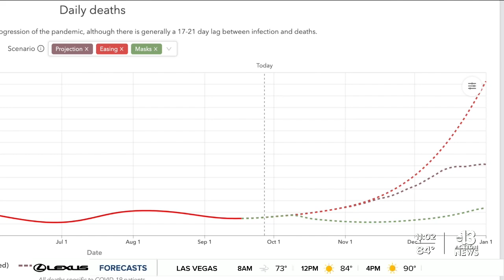Models predict COVID-19 cases will surge during fall, winter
New models predict that COVID-19 cases will significantly climb in the United States during the months leading up to the end of 2020.